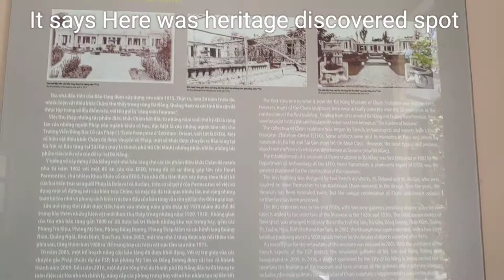다낭 참 박물관 , 2000년 왕조를 만나다. 다낭 여행을 더욱 알차게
다낭 여행 중 들른 다낭 참 박물관, 놀라운 조각품과 문화를 만나고 왔습니다.